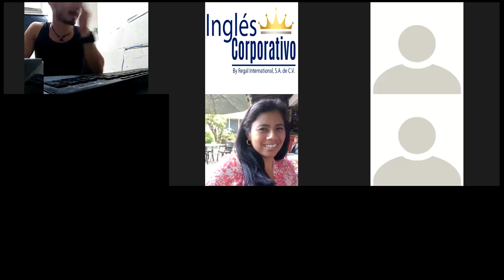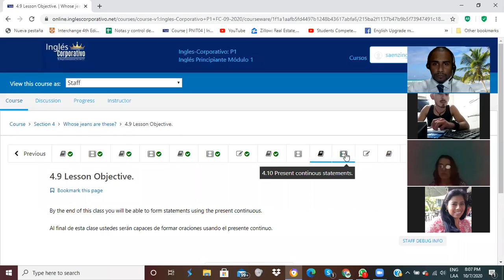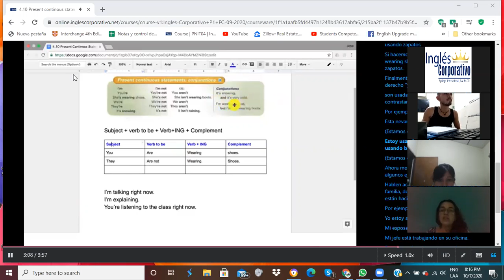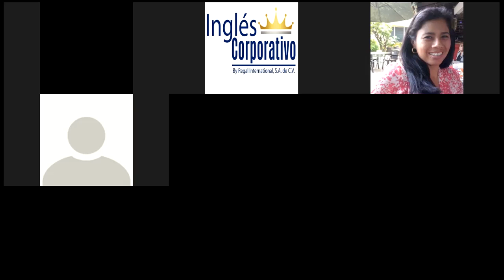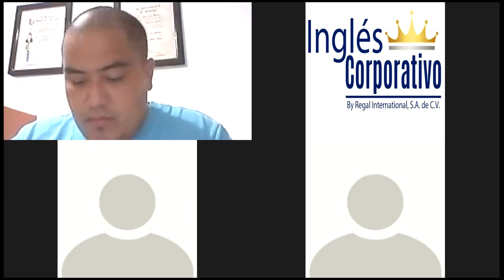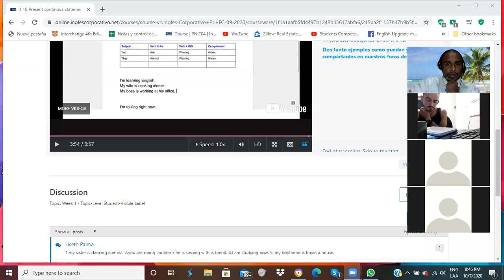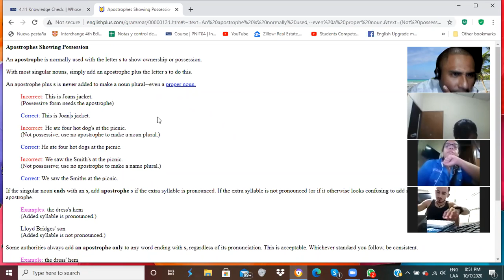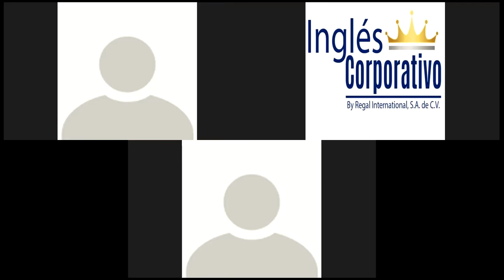Ingles Corporativo-Yes/no Questions in the Present Continuous Tense.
By the end of this class you will be able to form yes/no questions in the present continuous tense.

Al final de esta clase ustedes serán capaces de formar preguntas con respuesta si/no en el tiempo presente continuo.